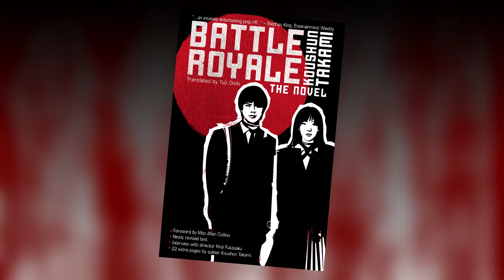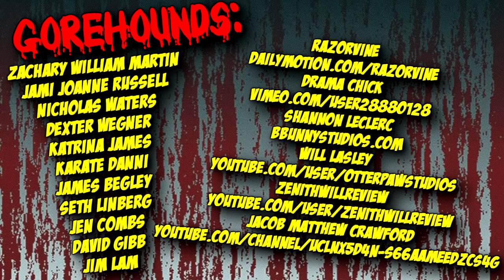As The Gods Will (2014) - Blood Splattered Vlog (Horror Movie Review)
GREETINGS, GOREHOUNDS!

This week The Horror Guru reviews AS THE GODS WILL (2014)!

AS THE GODS WILL (2014) was written by Hiroyuki Yatsu, directed by Takashi Miike and stars Yûsuke Ishiguro, Shigeji Maeda, Misako Saka, Hisashi Usui.

Based on a manga by Muneyuki Kaneshiro and Akeji Fujimura.

Joseph Perez
Katrina James
Carla Hoffman
Jim Lam
David Gibb
George Fecteau
Jane Hearon
Patrick Brochu
Rachael Anthony